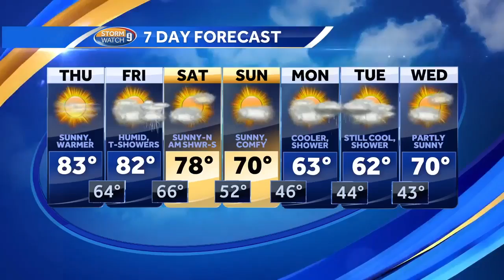School visit: Merrimack Valley Middle School in Penacook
Kevin Skarupa recent spoke to the sixth-graders at Merrimack Valley Middle School in Penacook.